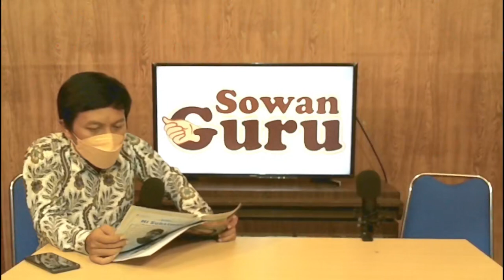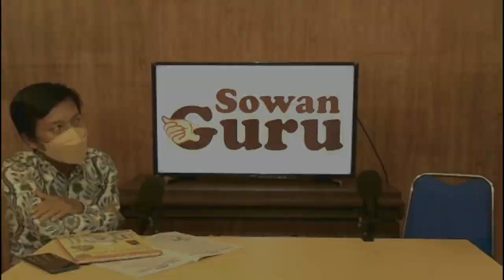MARINGI VS NYAOSI | SOWAN GURU Ep.3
Pemeran:
Pak Yogi Mulanto, S.Pd
Hero Adika Y.